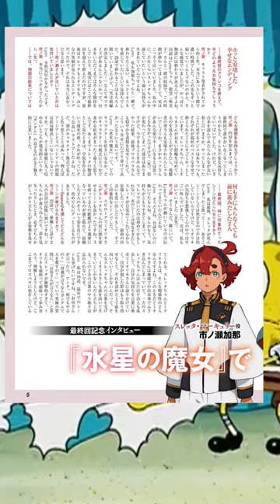open to interpretation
Gundam Witch from Mercury went through a bit of controversy as mentions of the main character's marriage were removed from the print version of Gundam Ace magazine. Bandai released a statement saying their relationship was "up to interpretation" despite obvious signs in the epilogue like wedding rings and Miorine referring to herself as "sister in law". So fans saw this as a kind of revisionism of the actual story. As rebuttal, the production staff went ahead and released an art book depicting their wedding at Comiket.